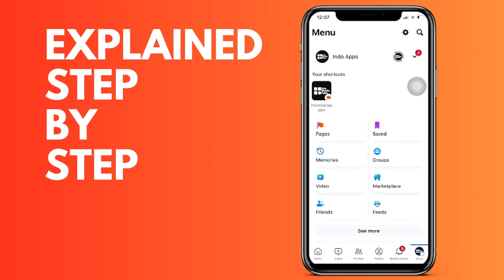How to copy your FaceBook page link from your iPhone